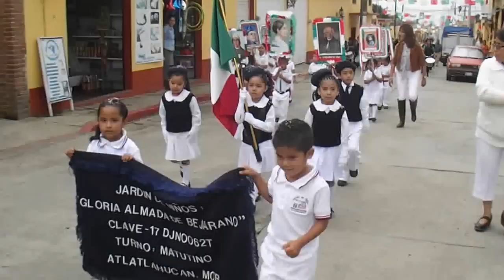Desfile Atlatlahucan del 13 de septiembre 2013 "Gloria Almada de Bejarano"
Tradicional desfile de los niños del kinder del municipio de Atlatlahucan